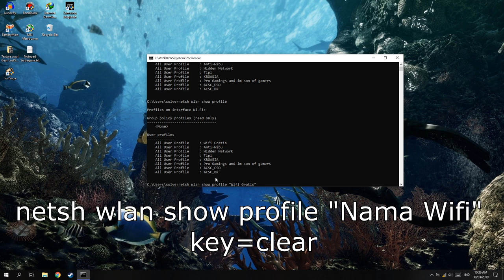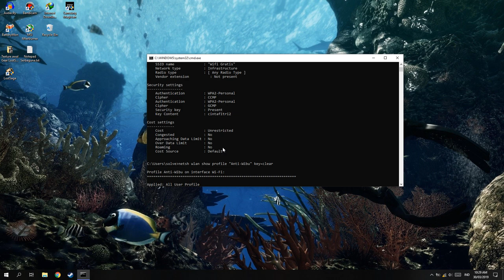Cara Mendapatkan Password Wi-Fi dengan Mudah!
oke bang,kali ini guwek akan memberikan sebuah video turtorial bagaimana cara mendapatkan password wifi menggunakan cmd,dan metode yang saya gunakan adalah metode sederhana yang hanya memanfaatkan cache yang tersimpan pada komputer atau laptop.

PSU : Gardu Listik
VGA : Bawaaan Mobo
FAN : Kipas Turbin
Processor : AMD Athlon x64 0.1 GHz
Motherboard : Motherboard Mati
HDD : Harddisk PS2
Casing : Kardus&Triplek
Monitor : GG 55 inch Curved Edition
Memory: 128MB Cap Tiga Setang
Headset : Samsul Wireless Edition(Emang gak ada kabel,karena digunting)
Mouse: Virtual Mouse
Keyboard: Virtual Keyboard
Kursi: Kursi Taman